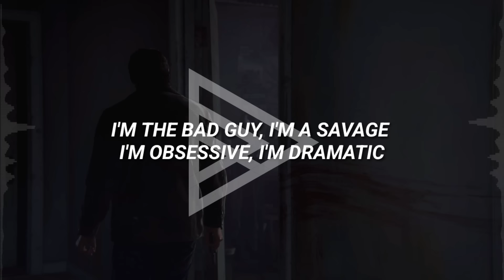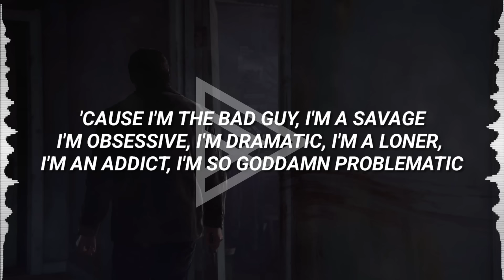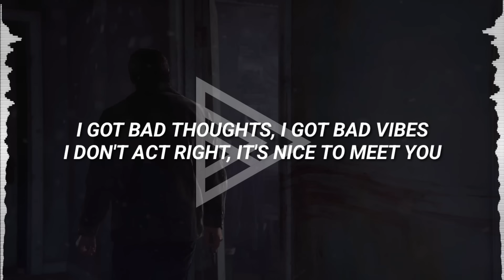Falling In Reverse - Bad Guy (Ft. Saraya) (Lyrics)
Song: Bad Guy (Ft. Saraya)

Do you want me to upload a song? leave it in the comments!